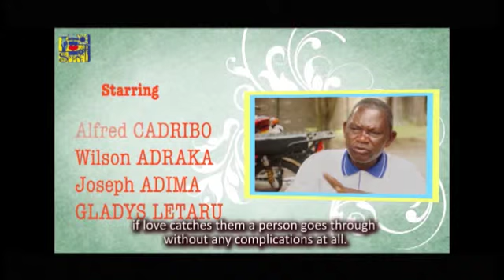ARUA BOYZ - Difficult introductionHD (ENG sub)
Moses has a girlfriend and he is going to be introduced to her father. He goes with Benson, and the father thinks that Benson is the man he had heard so many good things about. Finally he understands that Moses is the husband, and he is very mad, but Moses knows ho to turn the situation around.

ENGlish subtitle